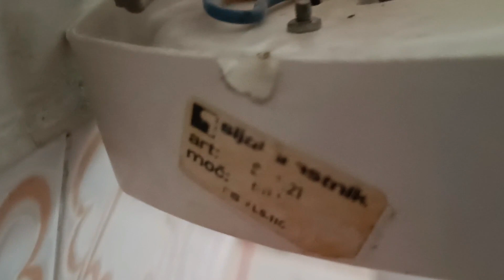luster sa konopom i prekidačen u sebi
Starinski tip lustera sa prekidačem u sebi i konopcem koji se povlači za paljenje i gašenje. najčešće montiran u kupaoni iznad ogledala. Kad konop pukne potrebno je zamjeniti ga sa čvrstim koncem, tankim konopcem  ili pelom.